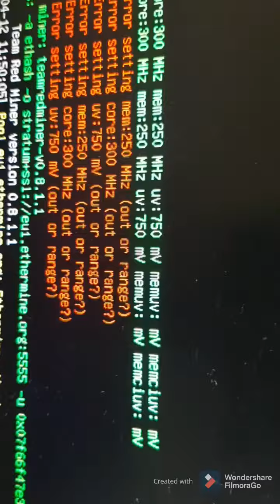South Africa's Cleanest MONEY MAKING MACHINE! - ETHEREUM MINING SUPERCOMPUTER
The boot process after ive just gave my MONEY MAKIG MACHINE A CLEAN. A clean miner is a happy miner and also a cooler running miner! Keep your miner clean!